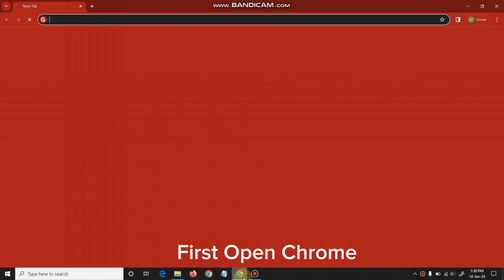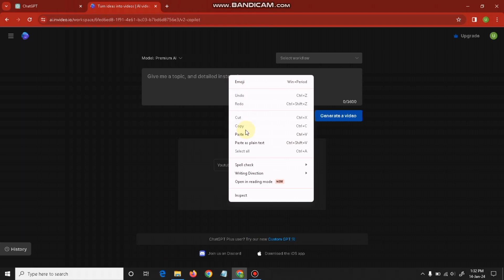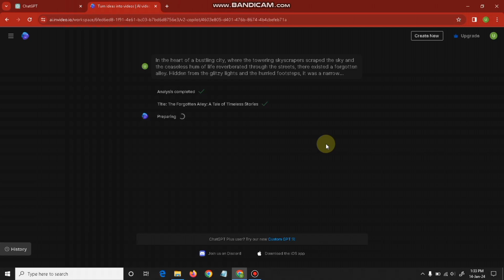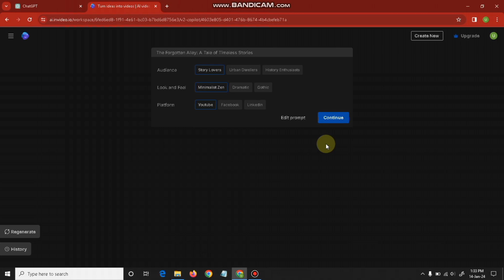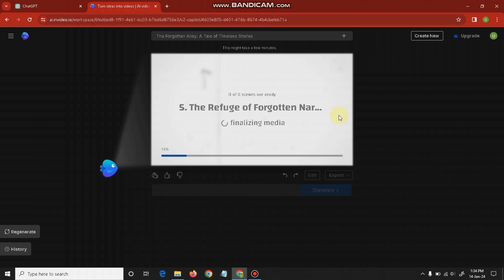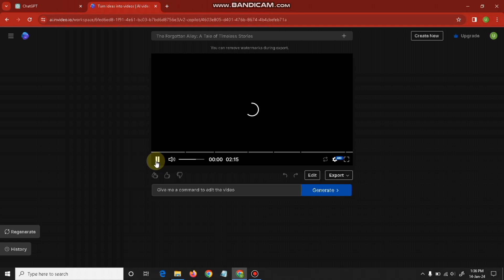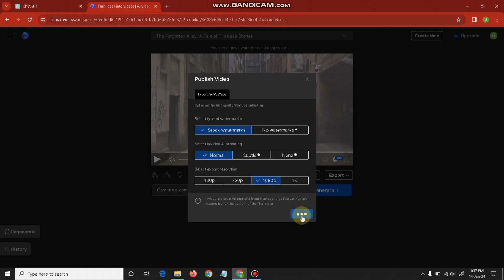How to create faceless youtube channel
I this video you will learn how to create faceless youtube channel and earn money.